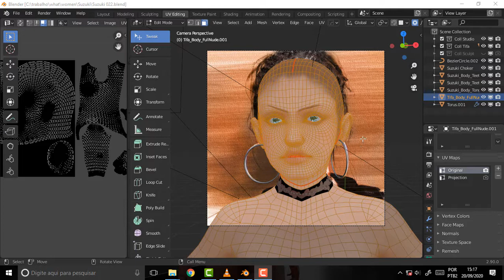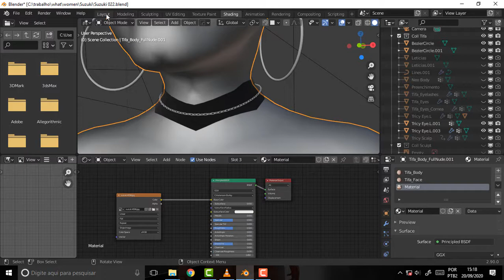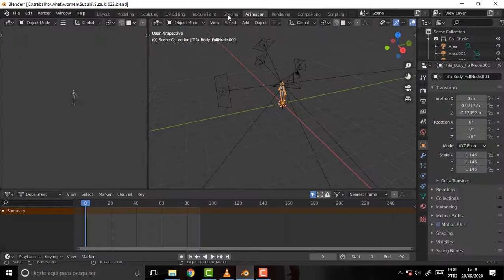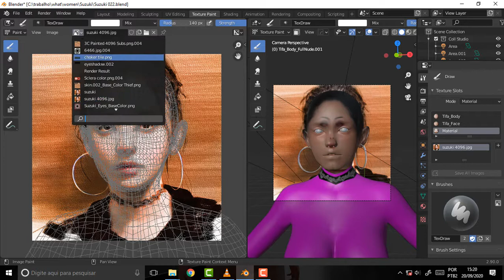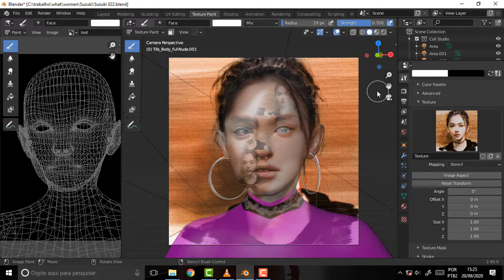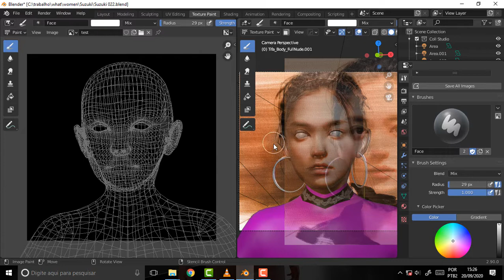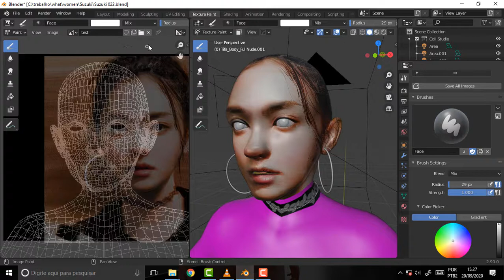BLENDER 1391 Metade da Tralha